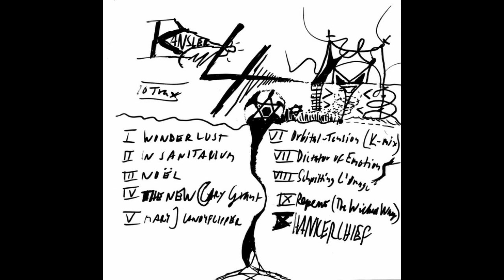09 - Repent (The Wicked Way)